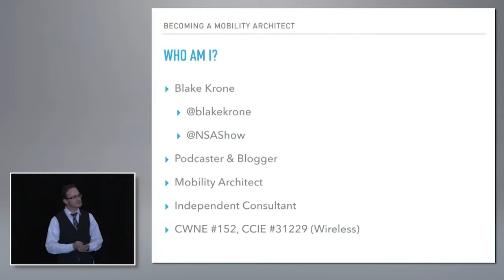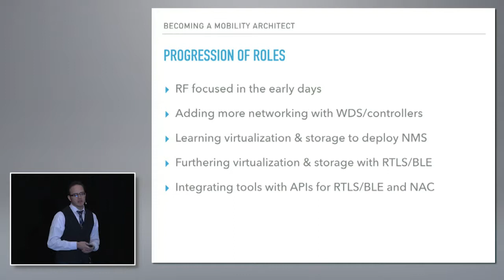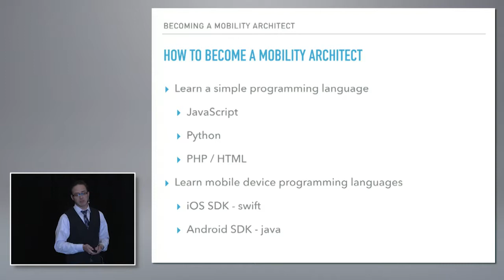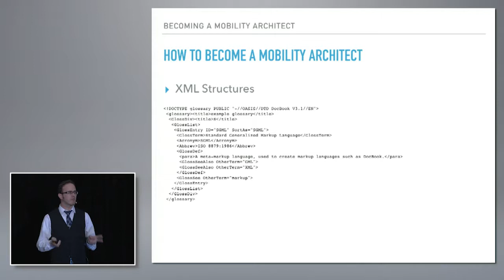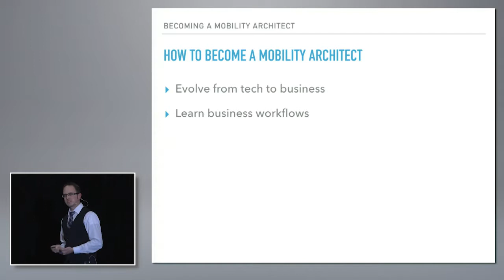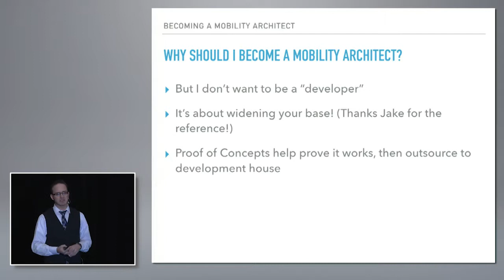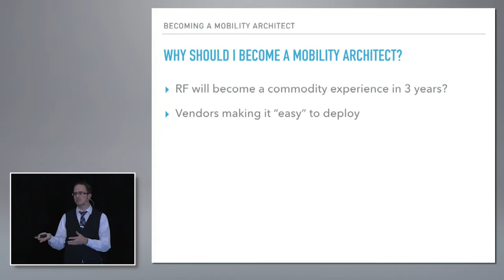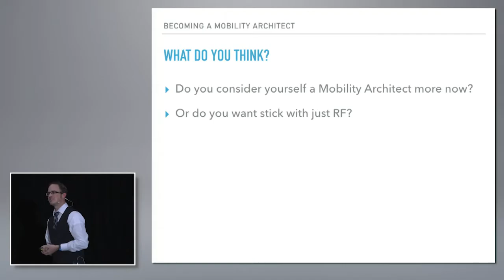Mobility Architect | Blake Krone | WLPC US Phoenix 2016